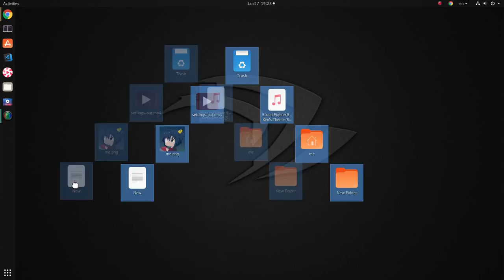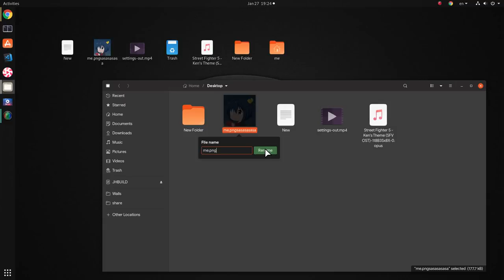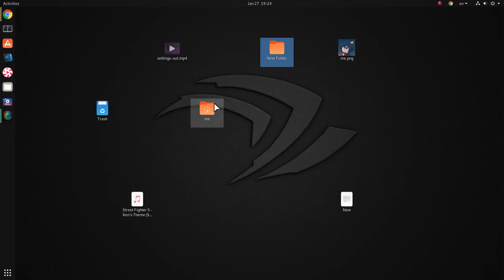GNOME 3.32 (Ubuntu Theme): More fluent movement on desktop icons